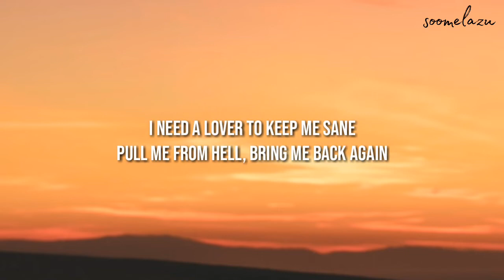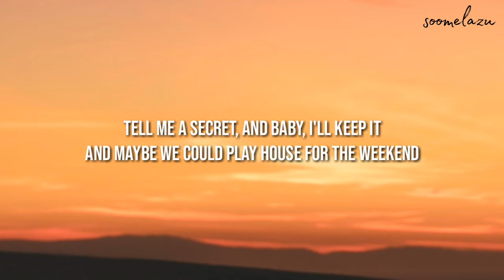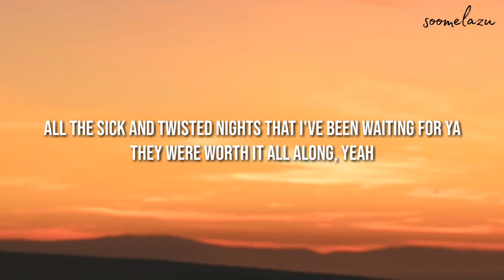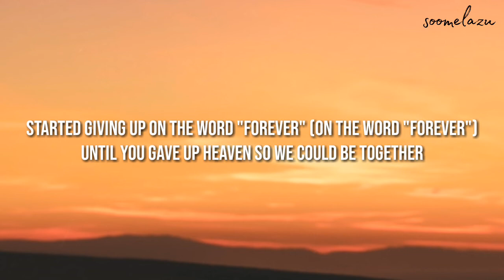ANGEL BABY | Troye Sivan (lyrics)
Angel baby

Angel baby

Angel baby

Angel
Angel baby